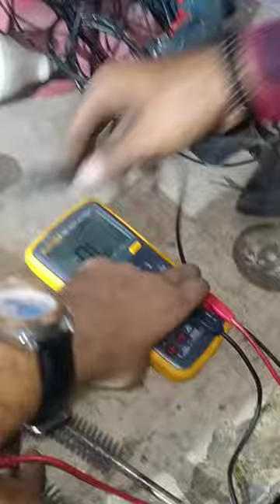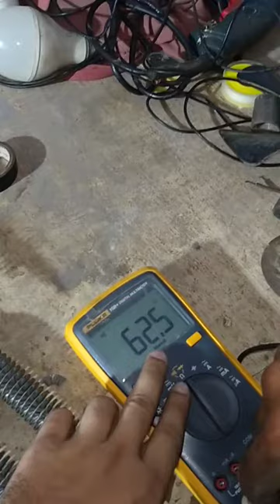How To Check Heater Coil with Multimeter | Heater Coil Testing Method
Social Link ;

Friends, Please Click These Link and Direct Join with me for getting more Updates about this types of Technical Knowledge and Many More